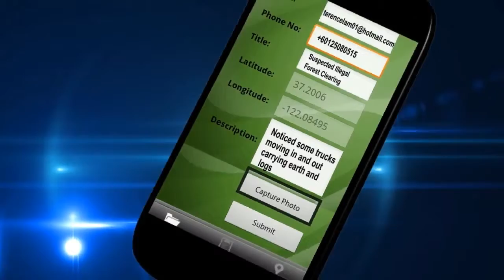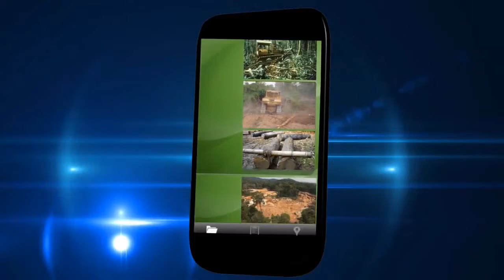ForestWatch Mobile Presentation 2014 - IOS Edition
A short presentation on the launching of ForestWatch mobile.